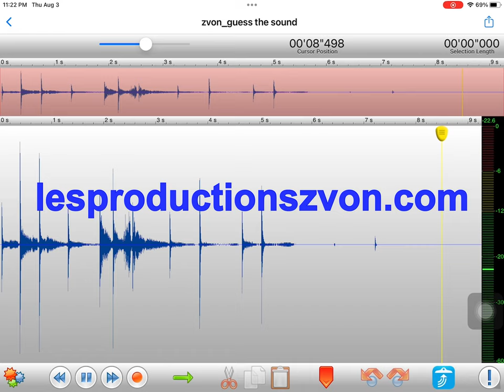Can you guess what this sound of summer is?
It will be in my upcoming August reward pack, can anyone guess the object that is sampled?

Hint added on August 7:
Object is an accessory to a larger object and it is used outdoors.

Post your guess in the comments section. This is just for fun, not a contest.

It's a thing that is used in summer (but not only). Here the sample has been transposed and stretched but no other processing has been applied.

The original unprocessed sample is also part of the pack.